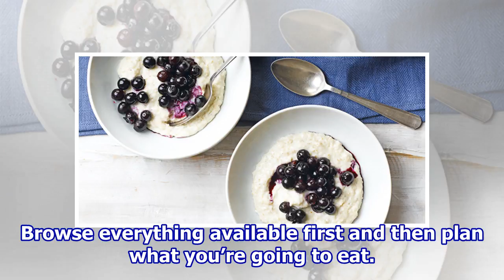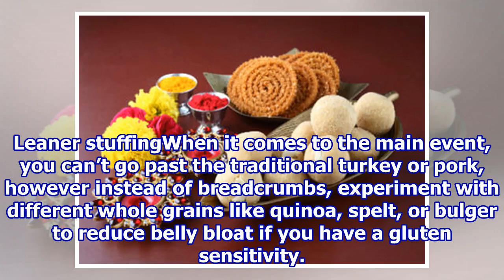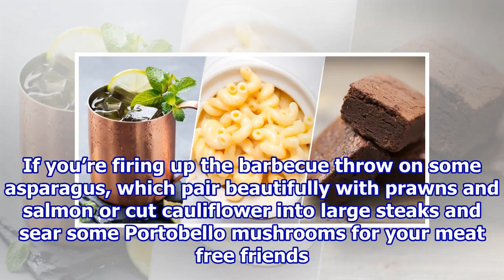6 festive food swaps to stay in shape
6 festive food swaps to stay in shape